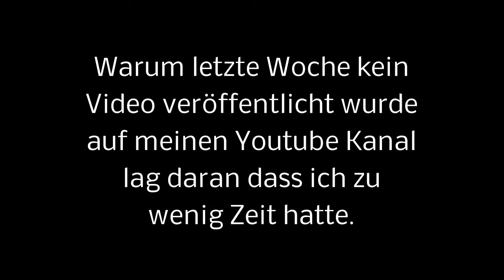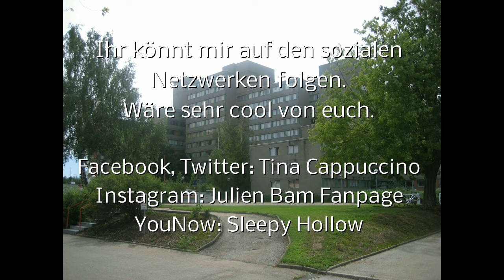Zeichnungen von Bernadette (Zwillingsschwester)/ Tina Cappuccino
Ich präsentiere euch Zeichnungen von meiner Zwillingsschwester
Bernadette.

Wie findet ihr mein Video schreibt es  gerne in den Kommentaren.

Ihr könnt mir auf den sozialen Netzwerken folgen
wäre sehr cool von euch.